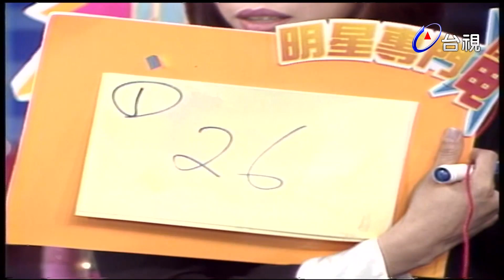陳奕迅屁股冒煙 菲哥放電不手軟 明星專賣店【龍兄虎弟】精華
明星專賣電
潘儀君.陳奕迅.曾心梅.司馬玉嬌.蘇憶菁